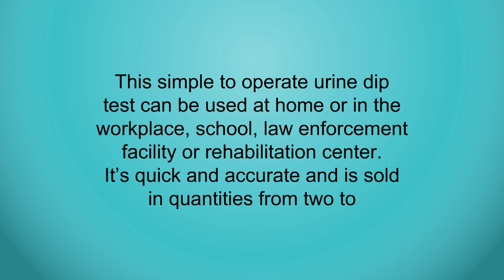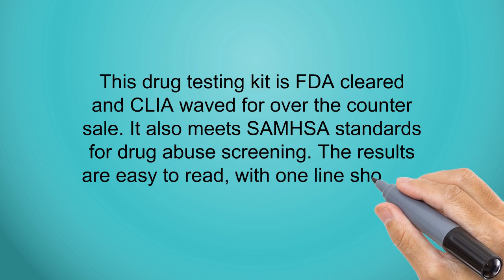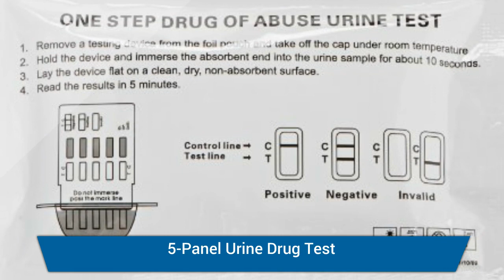The Top 3 Best 5 Panel Drug Tests You Can Buy 2019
3. 5 Pack Easy@Home 5 Panel Instant Drug Test Kits - Testing Marijuana (THC), COC, OPI 2000, AMP, MET/mAMP- Urine Dip Drug Testing -EDOAP-254
2. 5 Pack Easy@Home 5 Panel Instant Drug Test Kits - Testing Marijuana (THC), COC, OPI 2000, AMP, BZO - Urine Dip Drug Testing - EDOAP-754
1. 5 Panel Urine Drug test (COC, THC, AMP, mAMP, OPI)